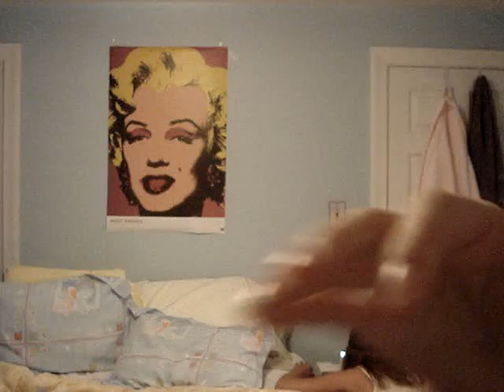WOAHRANDOM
JOCK JAMSS